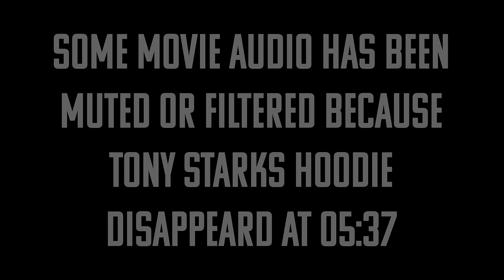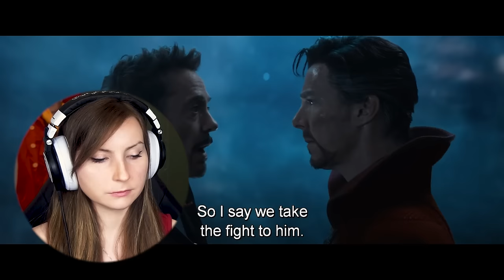First Time Watching *AVENGERS: INFINITY WAR*! (PART ONE)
Oh my gosh. guys. Here is Avengers Infinity War!

I'm going to try so hard not to post any spoilers in description (even if everyones already seen it and knows what happens lol) but the ending... shocked me to say the least. I had some sort of idea what was happening but it was still heartbreaking to witness when you grew to love every single character. The ending will speak for itself 😭😭😭

Its been a rough movie, but I thank every single one of you who have joined me on this journey so far. I hope you can enjoy this with me :)